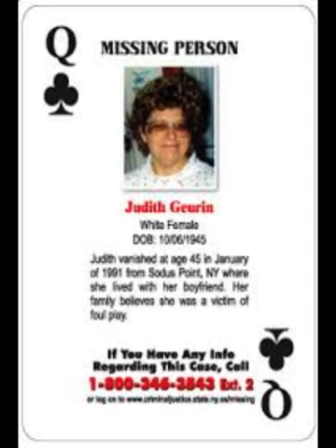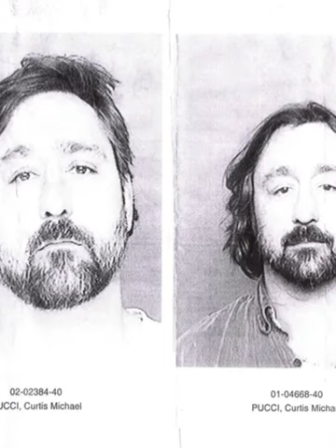Judith Geurin-Missing in New York state since 1991.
The mom and homemaker found her life changed quickly after her husband died suddenly. She abandoned her family and turned to a life of drinking and a younger man.
After getting into legal trouble she decided to turn her life around and return to her children. Only to go missing and never be seen or heard from again.